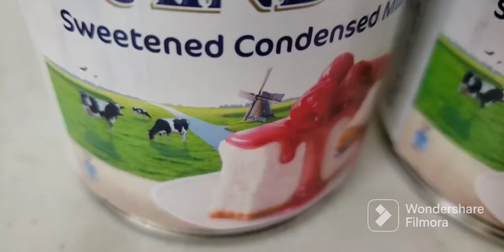ki mithai recipe full video